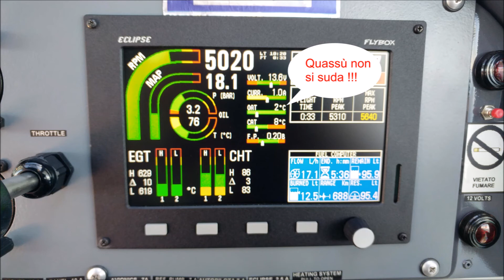Dolomiti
Volo sulle Dolomiti con Gianni Olivo ed il Black Mamba